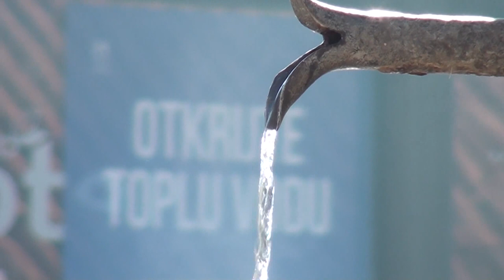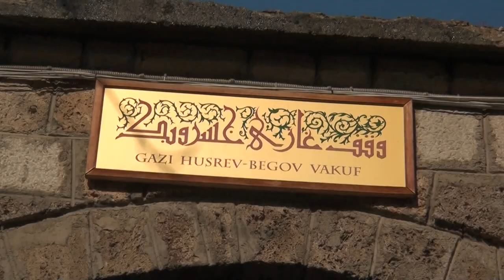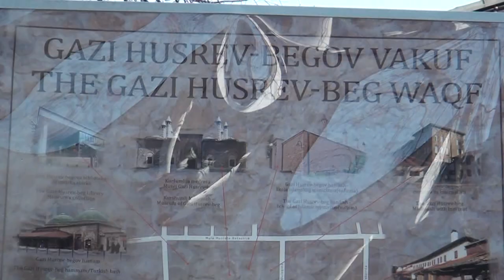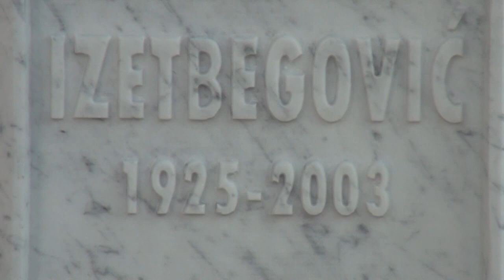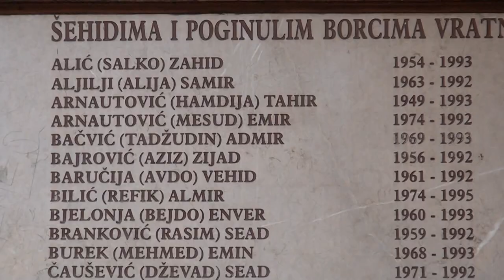Sarajevo - Bosnia & Herzegovina - Ketar Sarayevo